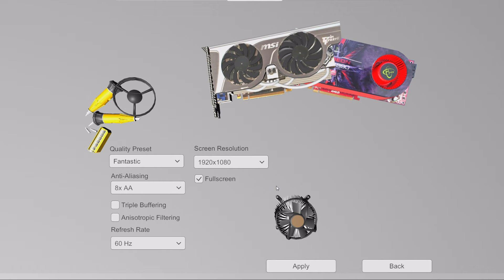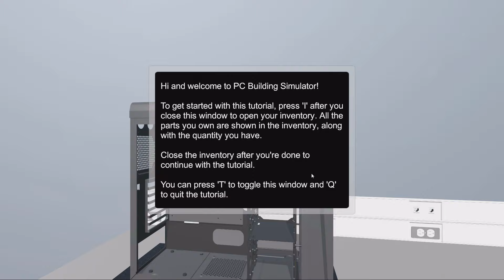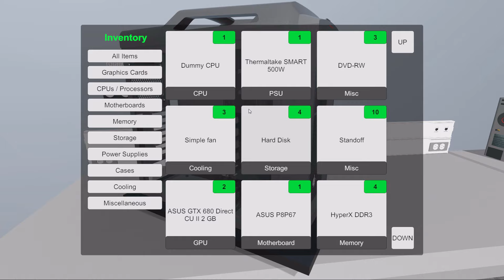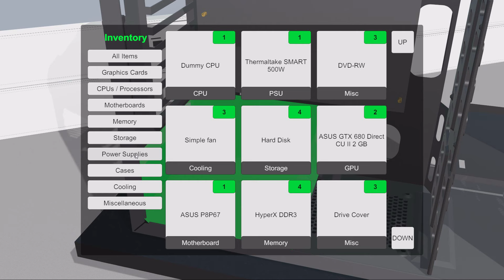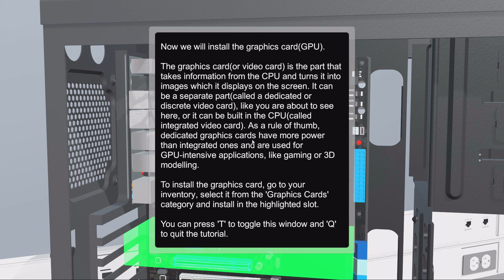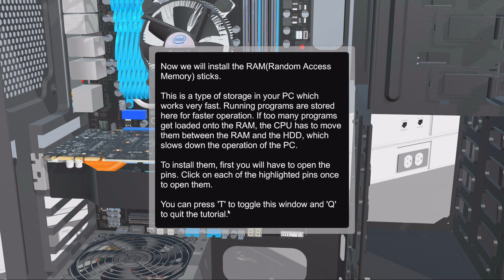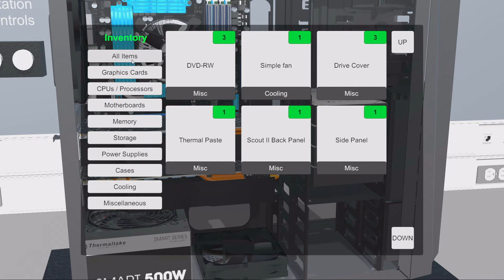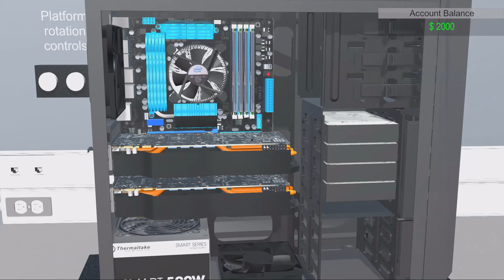PC Building Simulator - Tietokoneen kasaaja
Jos pidit tästä videosta, töpsäse yläpeukkua. Mikäli video ei napsassut, töpsäse alapeukkua. Jos aiot tilata kanavan, niin  katso ensin pari muuta videota, ettei tule pettymystä.

Jos laitat kommenttia, niin vastaan jos minulla on jotain vastattavaa. Jos vastaan kommenttiisi, niin älä vastaa siihen "ok", se on vaan typerää.

Kaikki "eka" ym. viestit poistetaan ja tarvittaessa lahjoitetaan banaani.

Kommenteissa ei hyväksytä minkäänlaista häiriökäyttäytymistä.

■ Huomautus
Videon julkaiseminen muualla on kielletty. Videon youtube-upotusta muualle ei ole estetty.